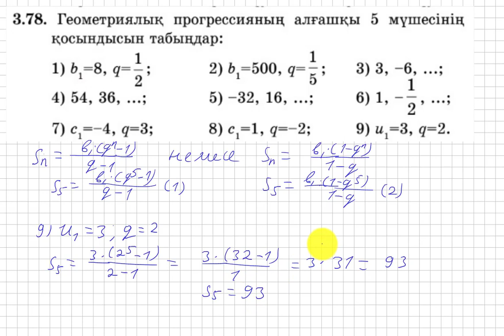9 сынып. Алгебра. 3.78 есеп. Геометриялық прогрессияның алғашқы бес мүшесінің қосындысын табу.